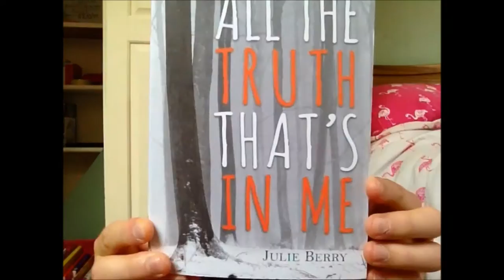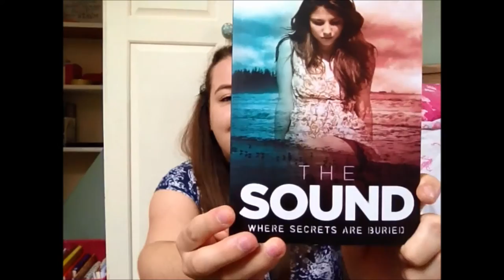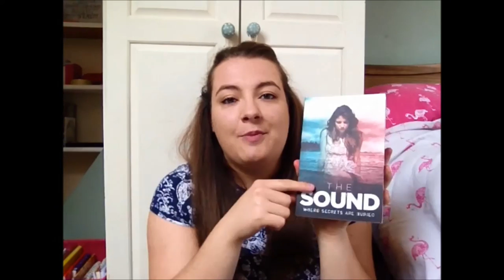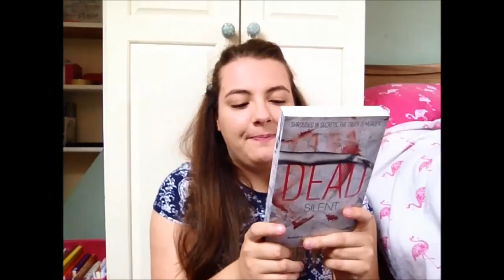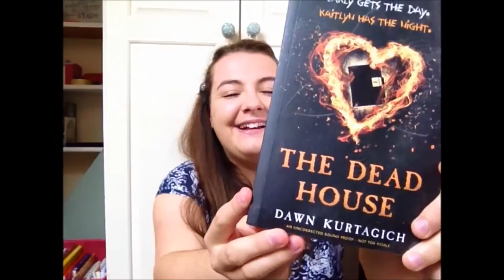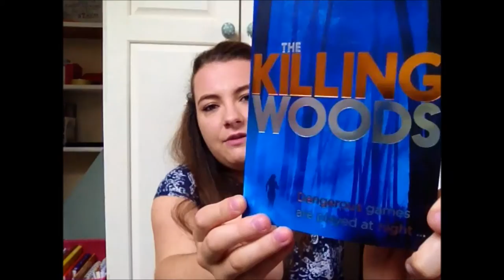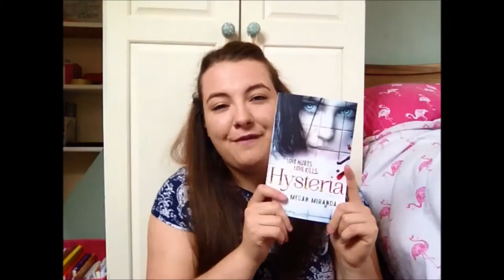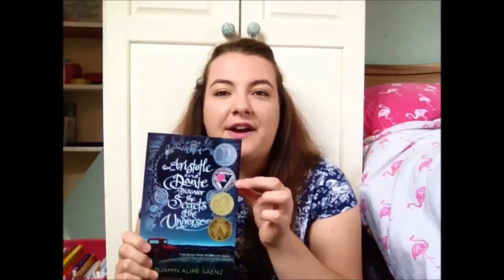HELP ME!! Am I falling out of love with YA fiction?!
The other Cat Clarke book I’d read was called A Kiss In The Dark! It was SO good.

Books mentioned:

Entangled by Cat Clarke

All The Truth That’s In Me by Julie Berry

The Killing Woods by Lucy Christopher

Dead Silent by Sharon Jones

The Sound by Sarah Alderson

I Know What You Did Last Summer by Lois Duncan

The Dead House by Dawn Kurtagich

Hysteria by Megan Miranda

Flashes by Tom O’Rourke

Aristotle And Dante Discover The Secrets Of The Universe by Benjamin Alire Saenz

Happy reading, lovely people!